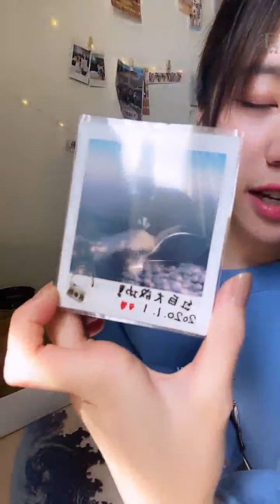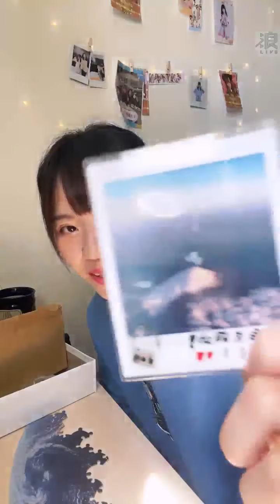2021 09 28 AKB48 TeamTP．Unit Bellflower．邱品涵「浪Live」直播